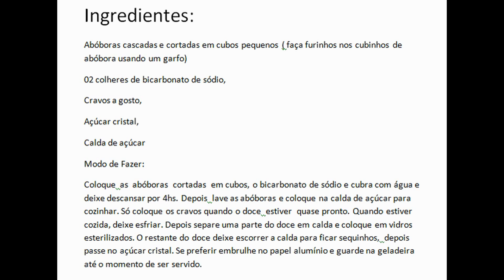♡ Doce de Abóbora em Calda e Cristalizados ♡ Receita na DESCRIÇÃO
Aqui está a receita ensinando o passo a passo de como fazer doce de abóbora.
Ingredientes:
Abóboras cascadas e cortadas em cubos pequenos ( faça furinhos nos cubinhos de abóbora usando um garfo)
02 colheres de bicarbonato de sódio,
Cravos a gosto,
Açúcar cristal,
Calda de açúcar
Modo de Fazer:
Coloque  as  abóboras  cortadas  em cubos, o bicarbonato de sódio e cubra com água e deixe descansar por 4hs. Depois  lave as abóboras e coloque na calda de açúcar para cozinhar. Só coloque os cravos quando o doce  estiver  quase pronto. Quando estiver cozida, deixe esfriar. Depois separe uma parte do doce em calda e coloque em vidros esterilizados. O restante do doce deixe escorrer a calda para ficar sequinhos,  depois passe no açúcar cristal. Se preferir embrulhe no papel alumínio e guarde na geladeira até o momento de ser servido.